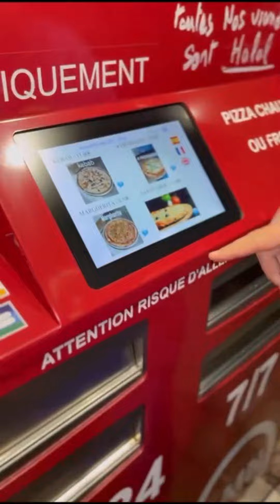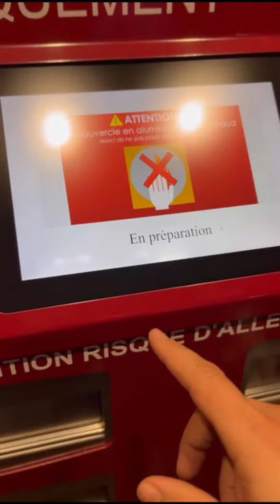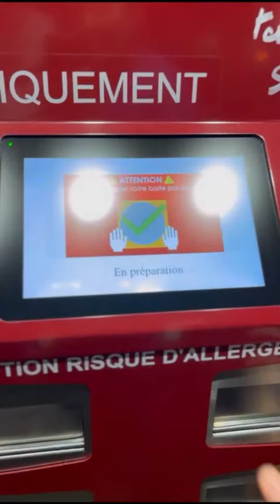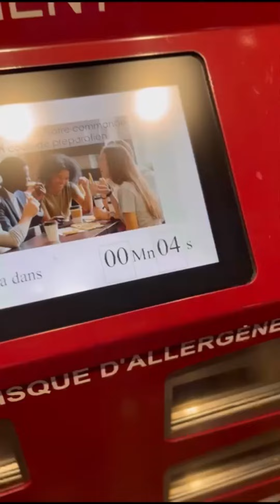المكينة متاع البيدزا اخر مايكون شوفو معيا طريقة الاستعمال 😳👍😌